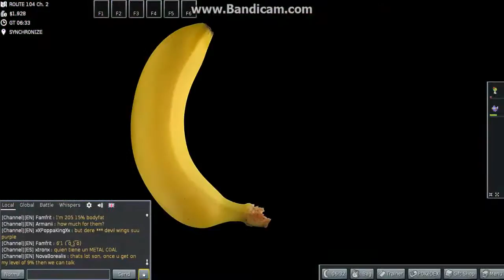POKEMON MMO ADVENTURES #1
We play this game and just talk about the most random things and shit XD